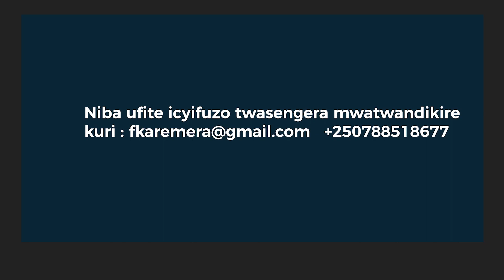Kuberi iki Yesu? | Pastor Anna Katagwa l New Life Bible Church